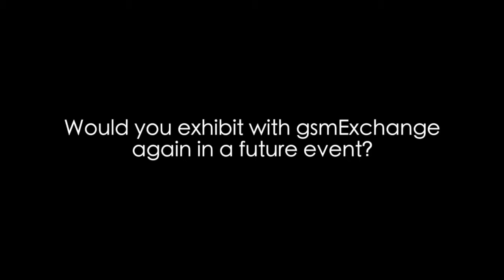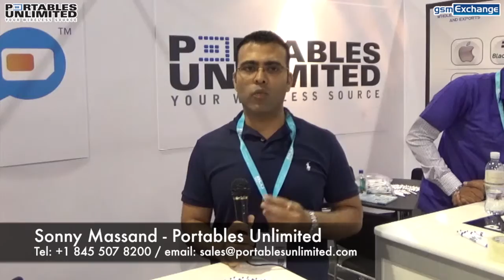Portables Unlimited gsmExchange tradeZone @ CTIA 2015